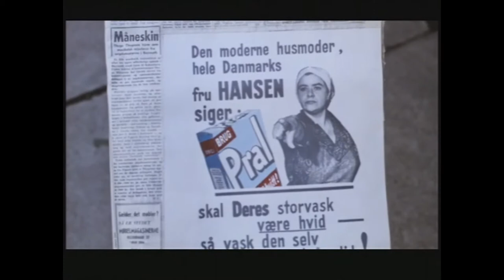Rigmor og Thorbjørn på knallert. (Støv på Hjernen)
Denne film er klippet  og sat sammen så Man kun får Thorbjørn inviterer Rigmor en køretur på sin nye postrøde knallert. som han har vundet igennem en æske vaskepulver fra Pral.
Tekst de vandt denne skønne postkasse farvet scooter på er: Skal en storvask være hvid, så vask den selv og undgå slid. Så tillykke til Thorbjørn i filmen.